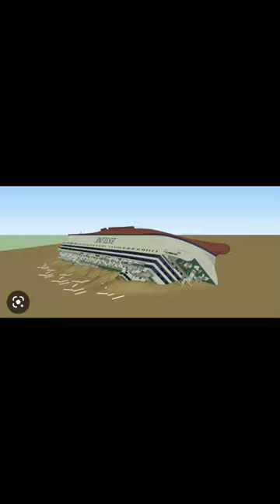TITANIC BRITANNIC LUSITANIA CARPATHIA ESTONIA 😢😢😢😢😢😢😢😢😢😢